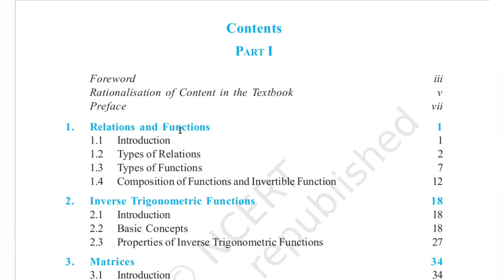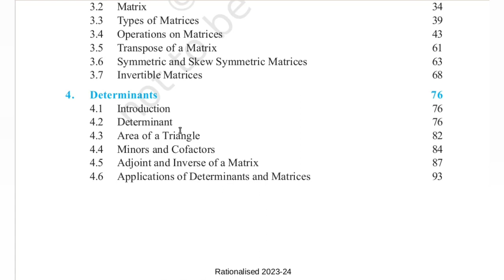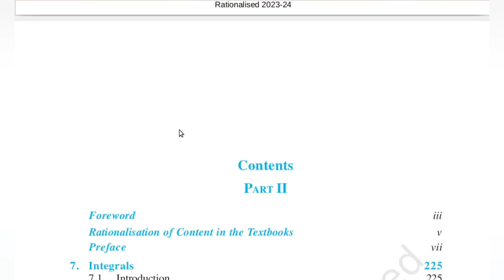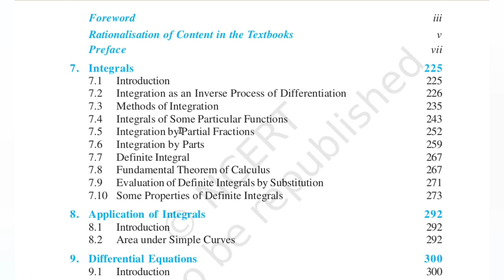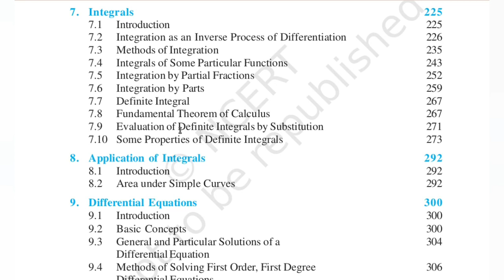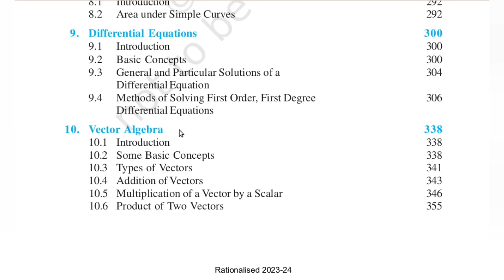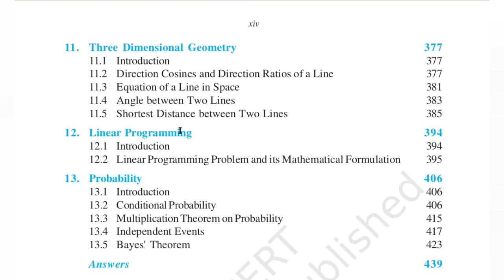AN INTRODUCTION TO +2 MATHEMATICS//BASED ON NEW SYLLABUS 2024-2025